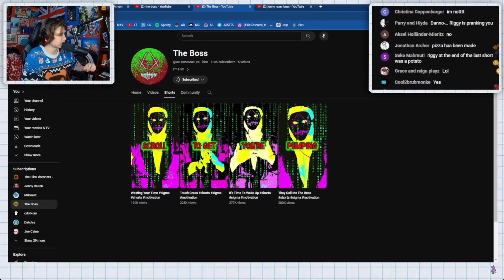Every time Clone Riggy shows up in Danno's recent stream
hi @datchia if you're watching feel free to use this if you want